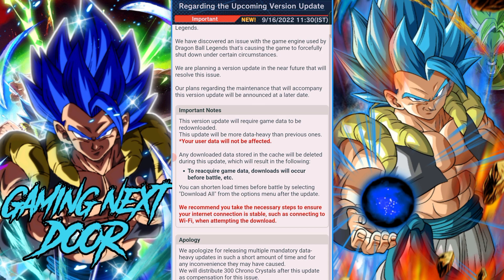FREE CHRONO CRYSTALS COMPENSATION 💎💎💎!! [Dragon Ball Legends]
Dragon Ball Legends - FREE 300 CHRONO CRYSTALS COMPENSATION!! NEW PVP SURVEY... GET 100 CC FREE! [400 CHRONO CRYSTALS FREE]